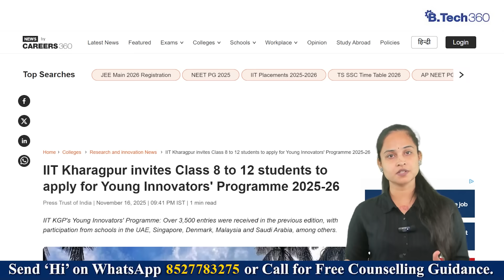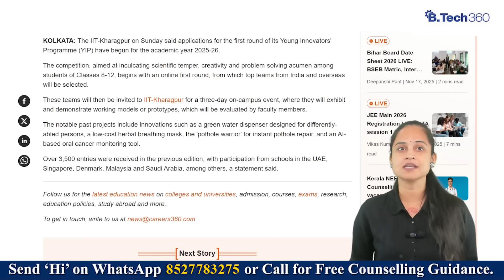🔥 IIT Kharagpur Invites School Students! Apply for Young Innovators' Programme 2025-26!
IIT Kharagpur has opened applications for the Young Innovators' Programme (YIP) 2025-26! School students from Class 8 to 12 get a chance to visit the IIT Kharagpur campus!

This is your golden ticket to showcase your scientific creativity! This video breaks down the IIT KGP YIP competition, which aims to foster scientific temper and problem-solving skills. Learn about the two-stage process: an initial online round followed by a thrilling three-day on-campus event for the top teams. We highlight past innovations like the low-cost herbal breathing mask and AI-based cancer monitoring tools. Don't miss this opportunity to have your project evaluated by IIT faculty! Apply now for the academic year 2025-26.